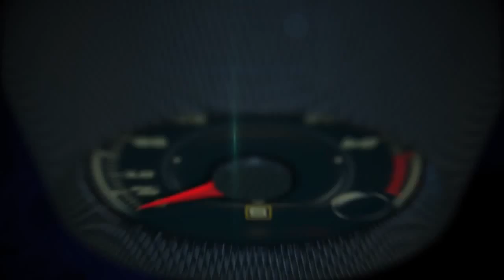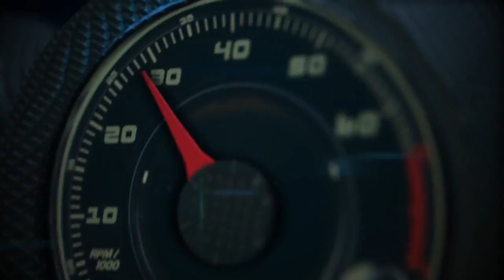Autos 0 60 2015 Corvette Z06 Convertible en el Auto Show New York